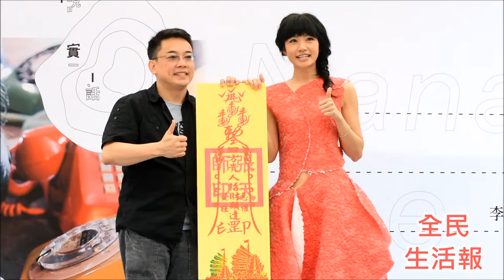20160508李千娜簽唱會詹惟中送”事業成功”符 祝賀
20160508李千娜簽唱會詹惟中送”事業成功”符祝賀